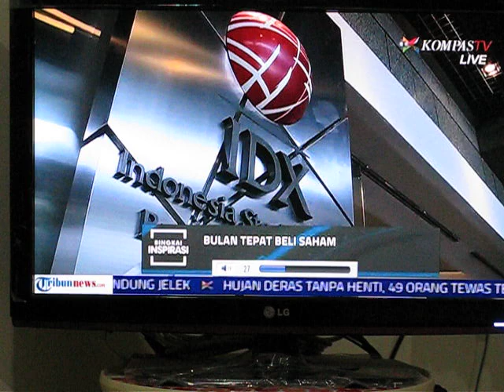Langkah-langkah berinvestasi saham - Part 1 - Kompas TV - 10/5/16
Takut dalam berinvestasi saham? Liputan Kompas TV mewawancarai Ryan FIlbert secara eksklusif ini bisa memberikan wawasan yang menginspirasi!